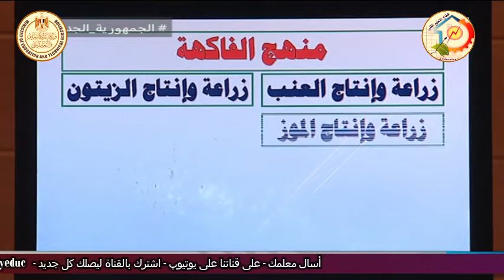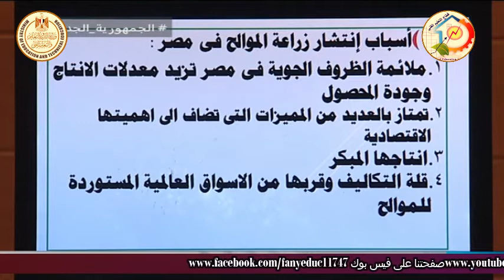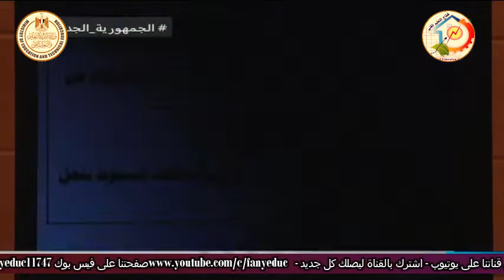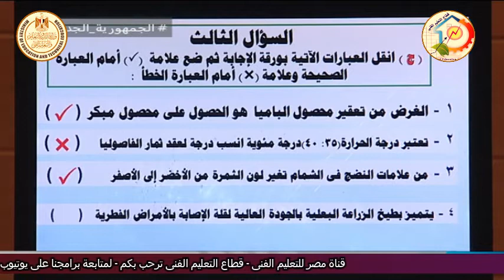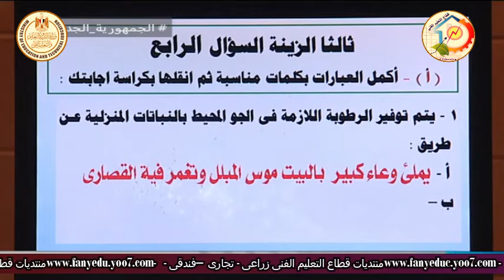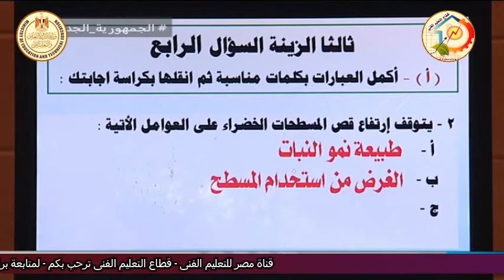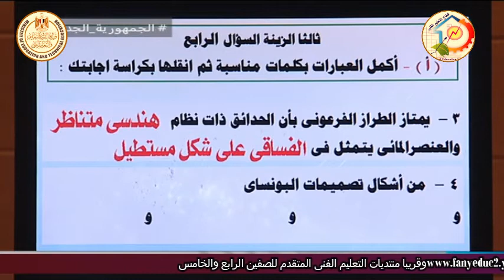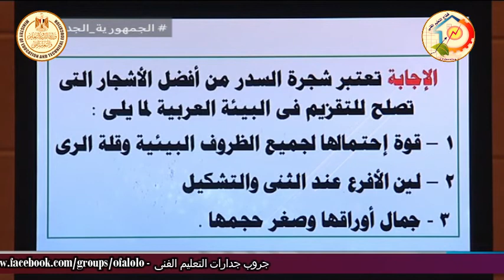الصف الثالث زراعى - انتاج حاصلات بستانية - خدمة حاصلات بستانية - مراجعة دور ثان - أ محمد احمد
الصف الثالث زراعى - انتاج حاصلات بستانية - خدمة حاصلات بستانية - مراجعة دور ثان - أ محمد احمد متولى